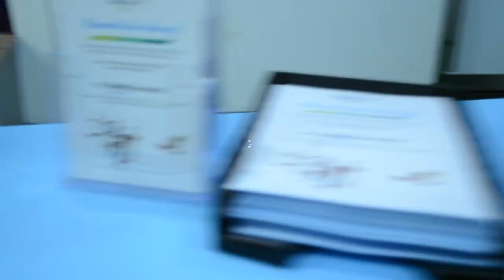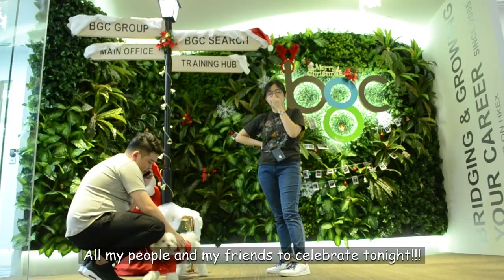Jingle Bells MV - Miko (Professional Office Cuddler at BGC Group)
Make BGC Group's lil cuddler famous with her very first single, this Christmas!

In the good spirit of fun, joy, and laughter - Happy holidays everyone!